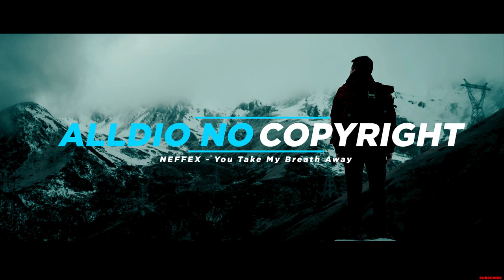NEFFEX - You Take My Breath Away (Unreleased Demo) ( No Copyright Music )